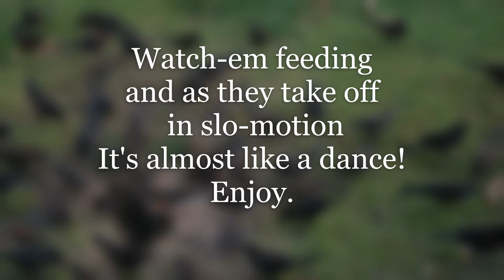Up And Away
Photography of red-winged blackbirds coming for a morning feeding.
The red-winged blackbirds arrive in a large group. I'm estimating between 50 and 70 birds at one time.  They will easily consume 2 lbs. of seed at one feeding. They and other birds are fed one or two times a day.
I hope you enjoy the birds and might think about feeding the birds where you live.  It's fun and the birds like it.